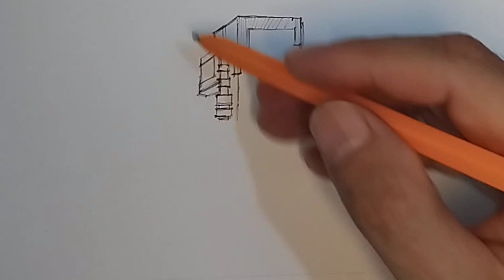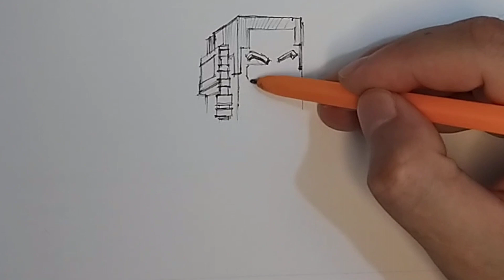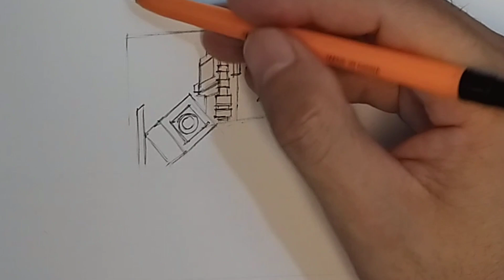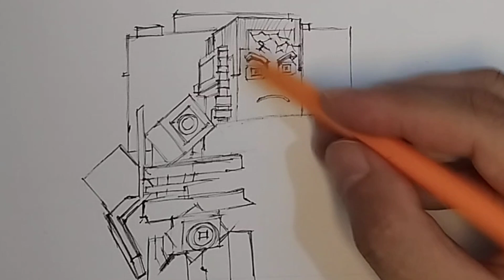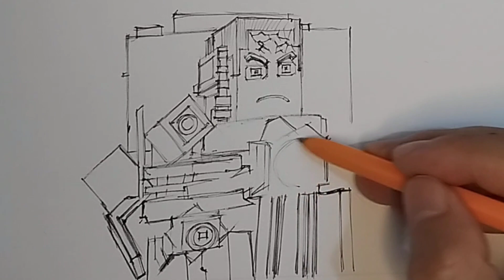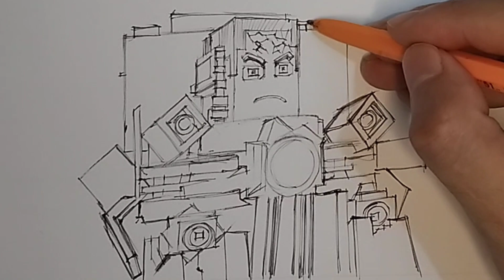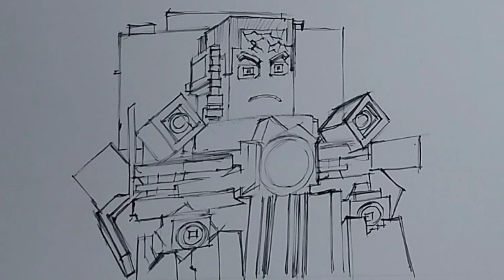Gman in Minecraft วาดจีแมน ง่ายๆสไตล์มายคราฟ ด้วยปากกาลูกลื่น